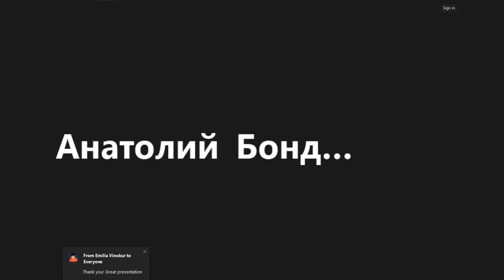Почему я выбрал эту компанию ?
Вы молоды, полны амбиций и мечтаете о большом успехе. Но сталкиваетесь с реальностью: высокая конкуренция, неопределенность в будущем, страх остаться без работы и постоянный стресс от поиска финансовой стабильности. Студенческие годы могут быть полны финансовых трудностей, когда вы балансируете между учебой и попытками заработать.
Часто вы испытываете давление, страх не оправдать ожидания родителей и собственные ожидания. Ваши мечты о независимости и свободе кажутся недостижимыми, а реальность приносит только неопределенность и сомнения.

Но что, если бы существовал способ изменить эту ситуацию? Представьте себе возможность, которая может обеспечить вам стабильный доход и финансовую свободу, не требуя огромных вложений и риска. Мы предлагаем вам присоединиться к компании, которая понимает ваши страхи и потребности:

- Доступные стартовые вложения и минимальные ежемесячные затраты.
- Четкий и прозрачный компенсационный план, позволяющий быстро начать зарабатывать.
- Поддержка и обучение от опытных наставников, которые помогут вам достичь успеха.
- Глобальная возможность работать в 135 странах мира.
- Реальные доходы уже в первые месяцы.

Не позволяйте страхам и сомнениям остановить вас на пути к успеху. Возьмите свою жизнь под контроль, найдите финансовую стабильность и независимость. Присоединяйтесь к компании, которая поможет вам осуществить ваши мечты и построить успешное будущее.